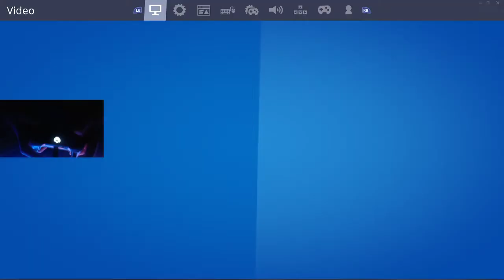Creative mode fortnite